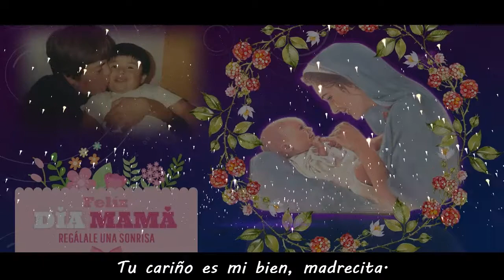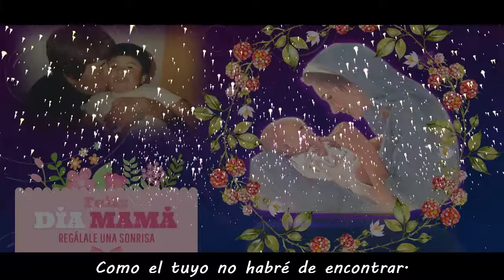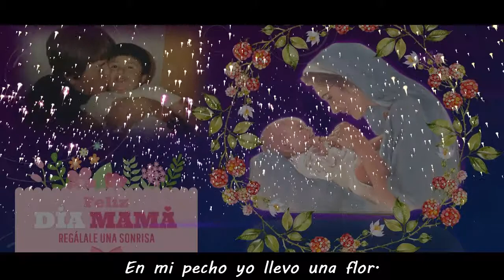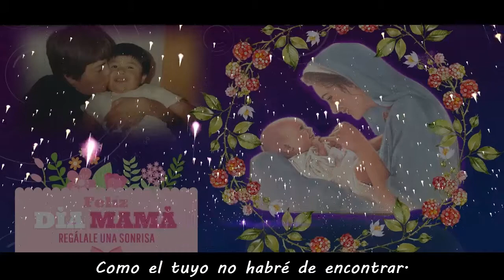MADRECITA | José José | Cover | ESPECIAL DÍA DE LAS MADRES | Leer descripción ... | R.A.G.M Darks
Hola, hola cómo están??

Espero que bien, yo igual estoy bien pero a la vez muy triste al hacer este tema, claro hace semanas que no subo algo al canal y por eso como cada año traigo un especial de un día festivo que se realiza, el día de hoy le tocó el día de las madres en México, en mi opinión se debería de celebrar todos los días la vida, el amor y cariño de una madre que es irremplazable.

Como muchas sabrán mi madre hace meses desgraciadamente falleció a causa del Coronavirus, y la verdad este tema me costó tanto trabajo cantar y hacerle cover porque el estar yo en vida y soportar la ausencia de mi madre, de esa persona que me dio la vida y ahora por causas del destino ya no está aquí conmigo y por eso traté de que se escuchara decente este tema, así que de ante mano pido una disculpa si este tema no se escucha bien como yo lo pensaba, perdón.

Por otro lado me alegra que haya pasado otro día más en este año y que seguimos con vida y voy a recordar a mi madre con mucho cariño y a todos mis amigos, subs, seguidores de todas partes, si tienen a su mamá con ustedes, por favor les pido que la amen, la quieran, la cuiden y aprovechen cada instante con ella como si fuera la ultima vez, porque no sabes cuando la van a perder, a mi me faltó mucho con ella y ahora le tocó; ahora tengo que seguir mi camino sin ella pero donde sea que esté siempre la recordaré, como dice esta canción no importa cuantos amores me encuentra y que hagan feliz; nada como el amor de una madre es incomparable así que disfruten sus bellos momentos todos los días.

Es un mensaje y consejo que yo les quiero dar...

Sin más que decir gracias y nos vemos.

CHAO, CHAO...